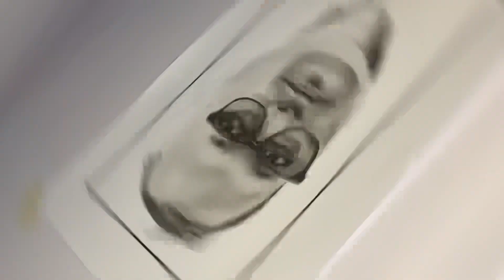Hipper realistic Pencil drawing ✍🏻